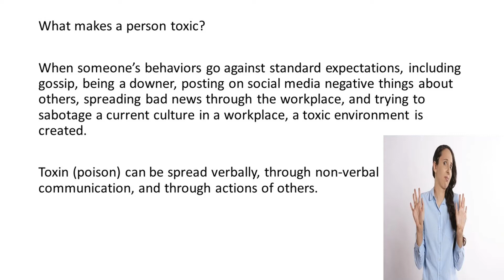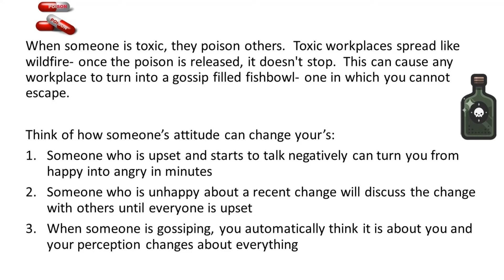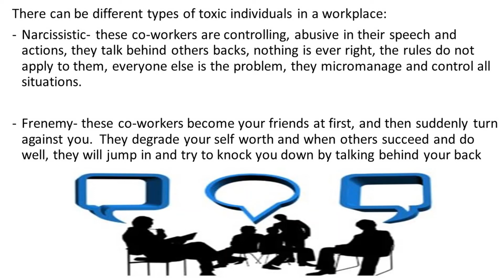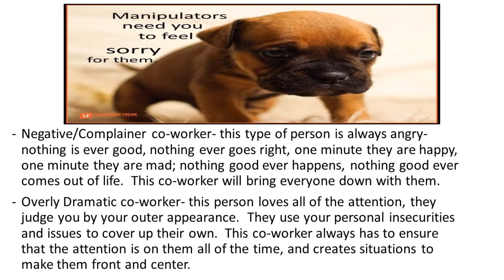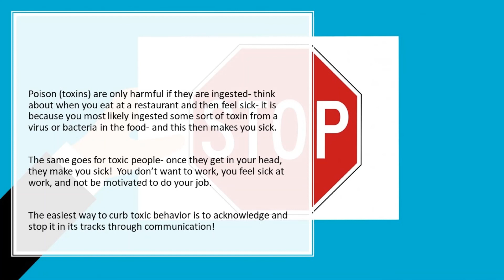Weekly Inspiration 9 9 21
Toxic Behavior! STOP IT NOW!